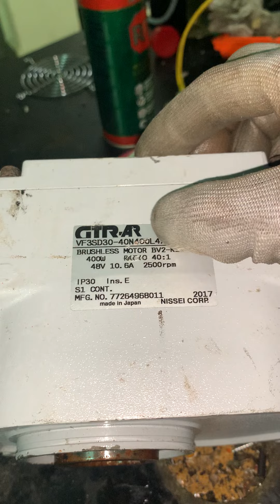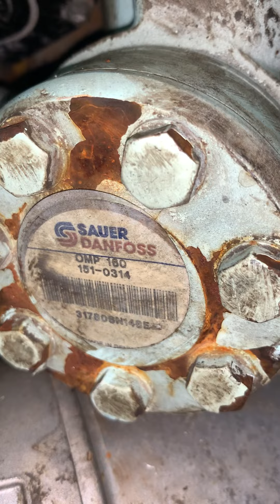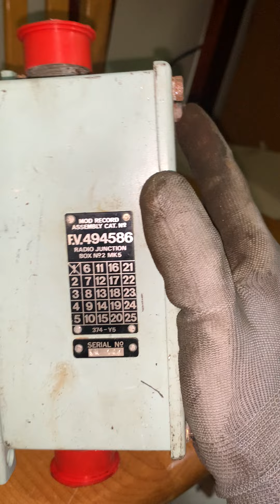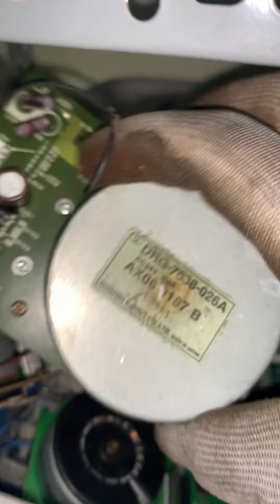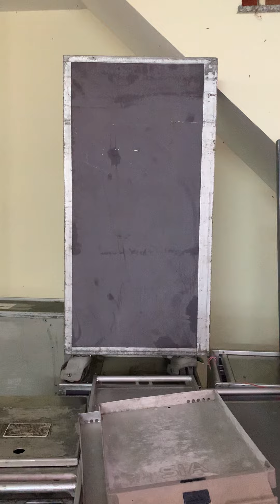Xả kho : Motor chế quạt 12v, Tời 12v, Chân chạy 12v, Bơm 12v...(zalo 0965503208)